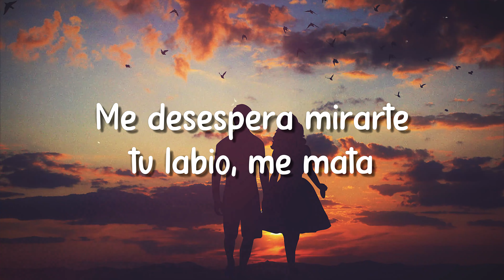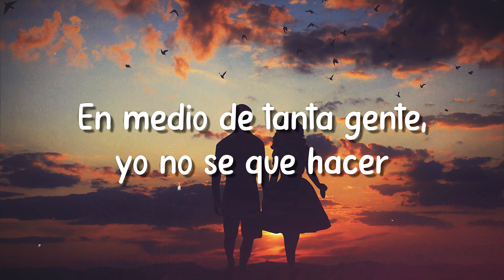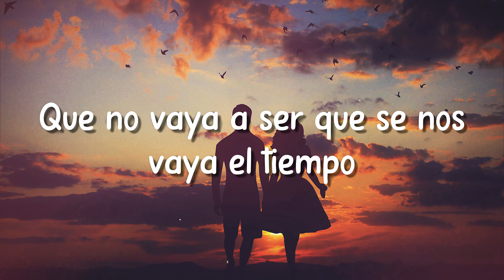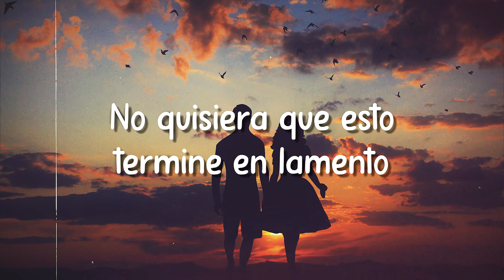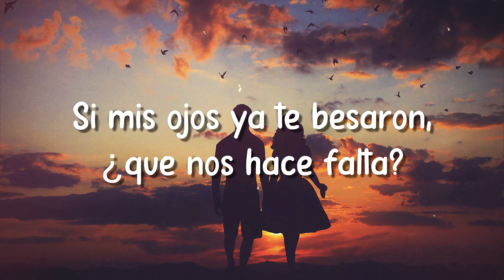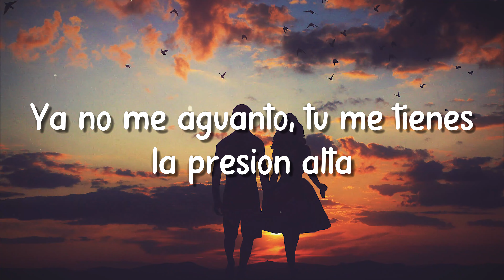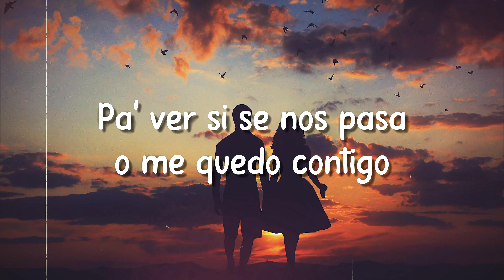Lejos Conmigo - Greeicy, Alejandro Sanz (Lyrics) ⚡